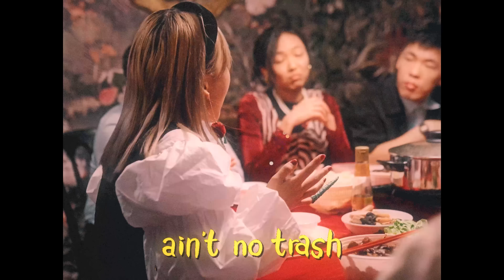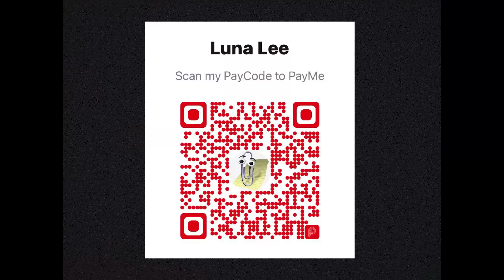Luna Is A Bep - REPLY唔鍾意錢 feat. Bbvdoll (Directed by Yuwen)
2018 年，社會新人王 Luna Is A Bep寫了一首「唔鍾意錢」力抗資本主義世界，浮沉四年，佢抗唔到⋯⋯相信吸引力法則的她決定REPLY自己，manifest the money 同時恭賀新禧💰萬大事都唔怕，只要有錢⋯⋯

故事梗概：一群不知明人士，遇上一神奇邊爐🫕，奇怪事接踵而來⋯⋯

ϵ( 'Θ' )϶特別鳴謝🉐
場地：鬼混食堂

REPLY 唔鍾意錢
Luna Is A Bep feat. Bbvdoll
編：卓峰整嘅
混：Chris J Lee
已在各大平台上架